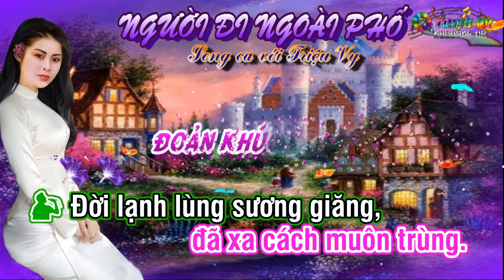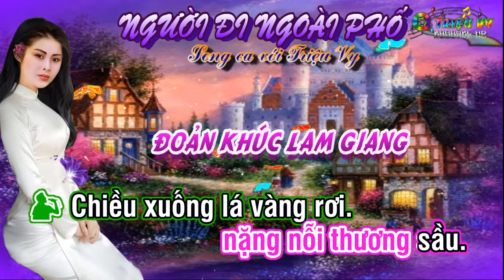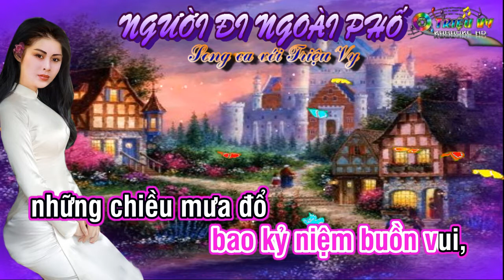KARAOKE TC NGƯỜI ĐI NGOÀI PHỐ THIẾU KÉP SONG CA VỚI TRIỆU VY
TÂN NHẠC: ANH VIỆT THU
CỔ NHẠC: PHẠM VĂN ĐẰNG
NGUỒN BEAT KARAOKE HOÀNG CHIẾN
▶ Các bạn xem video vui lòng để lại nhận xét hoặc yêu cầu mình làm những bài karaoke mà các bạn yêu thích, chân thành cảm ơ